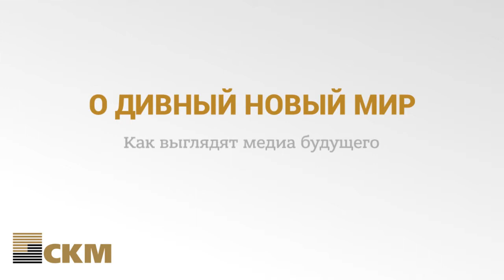О дивный новый мир. Медиа будущего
Медиа будущего сделают нас не зрителями, но и (со)участниками. Что придет на смену телевидению и как с этим жить, объясняет @natalyayemchenko.